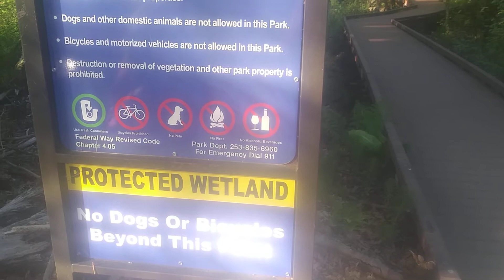Unión de Tula Jalisco..Juan Contreras.